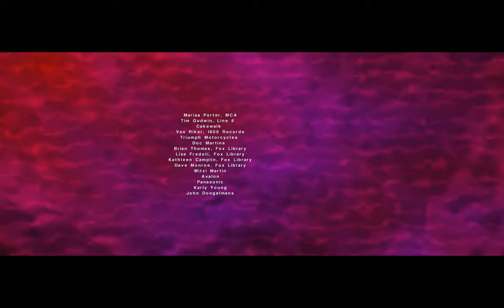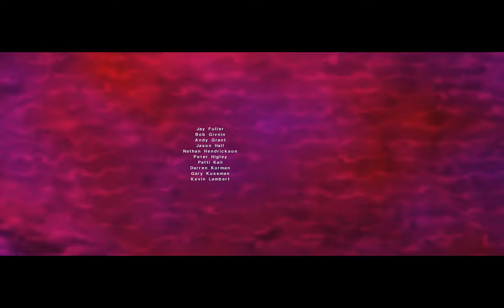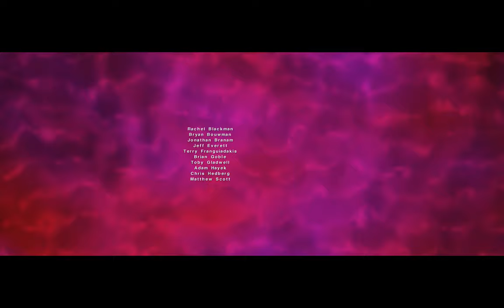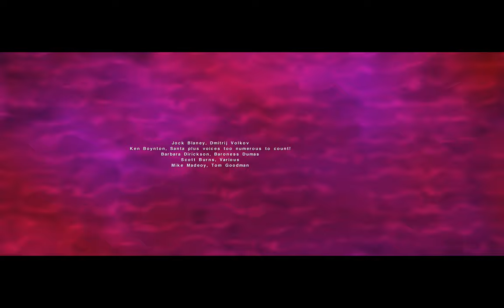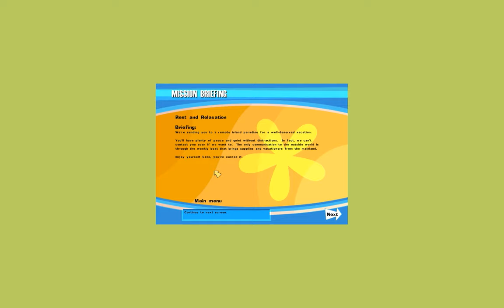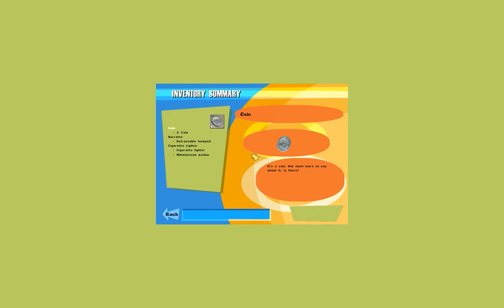Let's Play No One Lives Forever 057 - A Well-Deserved Vacation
We've saved the world, defeated the bad guys, and outed not one, but two traitors within UNITY! All in all, things are pretty good, so as the credits roll, it's the perfect time for Cate to take a nice, relaxing trip to the South Pacific.